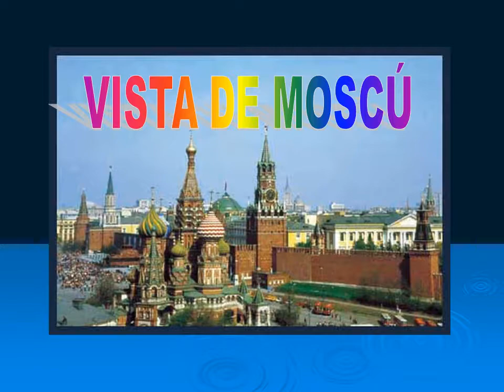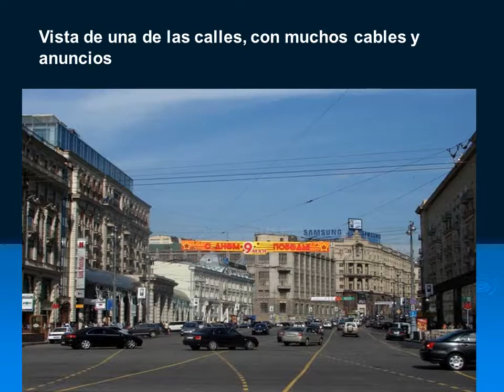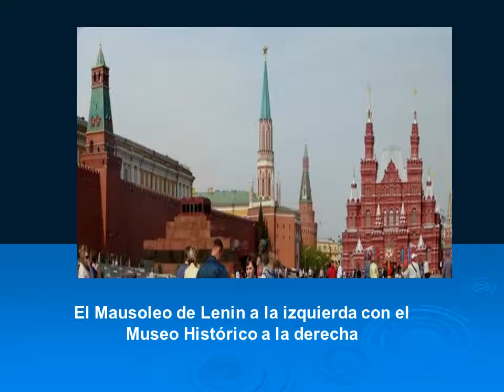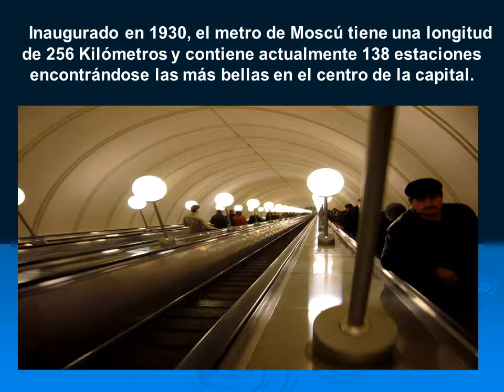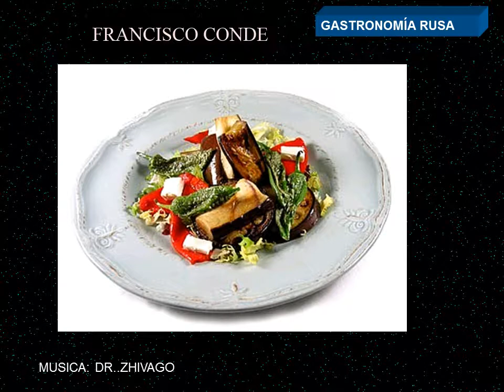viaje turistico por MOSCÚ RUSIA 1ª PARTE